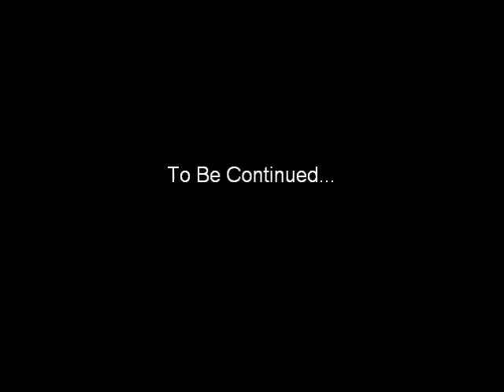The Lion King: Simba's Mighty Adventure: Act 2: Part 13: The Fight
Here's part 24.  No complaints or dislikes please.  Thank you.